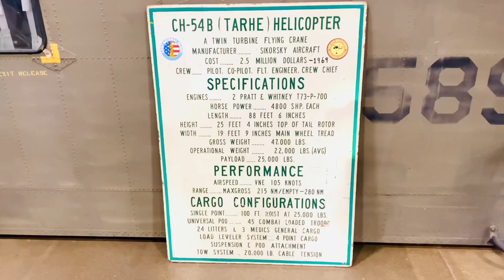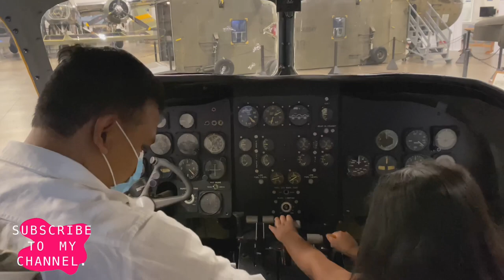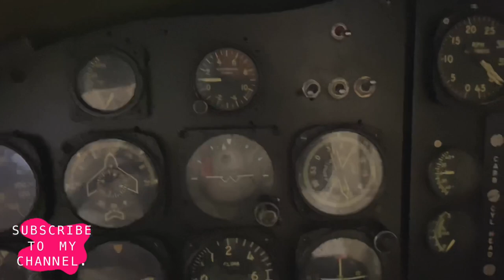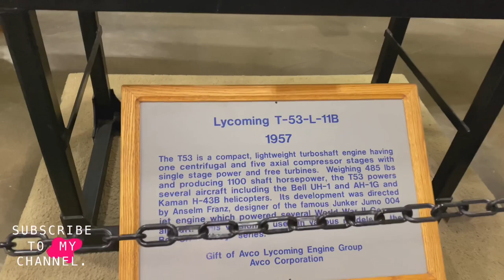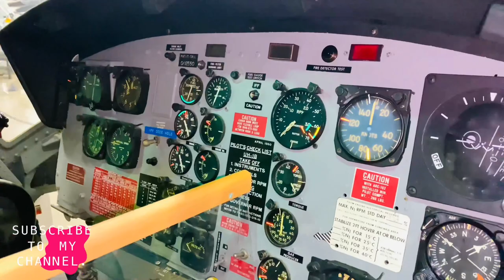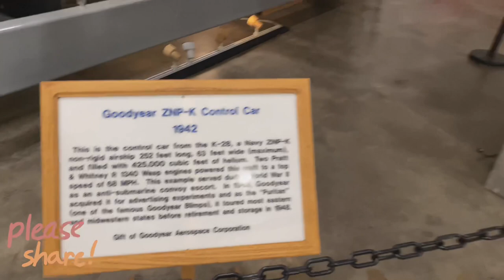New England Air Museum Connecticut 2021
The New England Air Museum (NEAM) is an American aerospace museum located adjacent to Bradley International Airport in Windsor Locks, Connecticut. The museum consists of three display hangars with additional storage and restoration hangars. Its collections include aircraft ranging from early flying machines to supersonic jets, as well as engines, and other pieces of flight-related equipment. Significant aircraft include the Silas Brooks balloon basket - the oldest surviving American-built aircraft, the Sikorsky VS-44A - the sole remaining American-built commercial trans-oceanic four-engine flying boat, the Goodyear ZNPK-28 Blimp Control Car - one of only two surviving K-class control cars in the world.